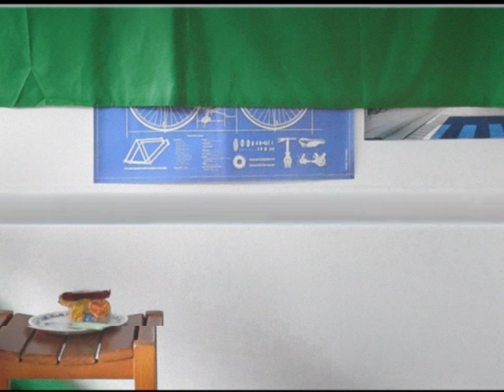eurydice (official video) - sal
featuring my 3 month old golden crumpets. whole brick i got there tasted like one too. also ft my 5 million dollar minecraft house that is on sale on zillow today, i wanna speedrun to jeff bezos type money!!!

a small (definitely high quality high effort) video for a new song!! set at 480p

[lyrics]
I can't be patient
it's enticing
“til death do us part”
don't mean nothing
you think he'll notice?
when my eyes focus
the wrong way
didn't mean to I promise
I need to know you're here
look away, look away look away look look x4
why do we wait anyway?
when I'll see you again after my heart decays
will u meet me this time
for real, for real for real

an old sounding song idk.
based on the greek myth of eurydice and orpheus (my percy jackson phase from 5th grade really shining through huh) and it's a song about women
fl studio really shoved me into the sand pit here although it was fun producing it. inspired by 70s and 80s music i guess?? the green screen was the best investment of my life. i make more similar music inspired by dream pop, shoegaze, bedroom pop, lofi music and more
the video was probably the most fun part + the green screen nearly knocked my balls out tho. finally got a new camera that i couldn't get a tax write off yet so give me money guys. peep the flag colors in the intro too :) happy day